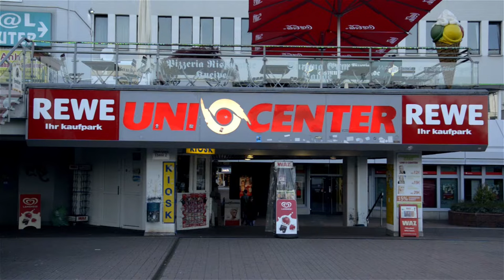Bochum - The "Buchenheim"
The name Bochum came from the word Buchenheim. Bochum is located in the Ruhr Area and has a population of nearly 365,000. That makes Bochum the 16th most populous city in Germany. Bochum is really famous from its univercity, called Ruhr Universität Bochum. It is one of the biggest univercity in Germany.

Music was made by the talented Stephen J Anderson. Be sure to check his awesome musics.